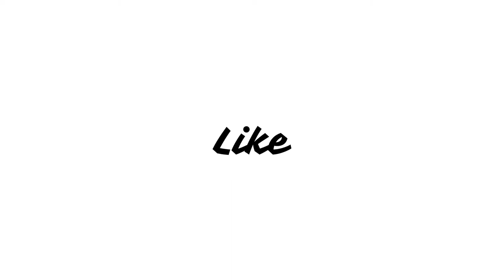Fantastic Beasts: The Secrets of Dumbledore (2022) Movie Review in Hindi | Eddie Redmayne, Jude Law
Professor Albus Dumbledore knows the powerful Dark wizard Gellert Grindelwald is moving to seize control of the wizarding world. Unable to stop him alone, he entrusts Magizoologist Newt Scamander to lead an intrepid team of wizards, witches and one brave Muggle baker on a dangerous mission, where they encounter old and new beasts and clash with Grindelwald's growing legion of followers. But with the stakes so high, how long can Dumbledore remain on the sidelines?
Story of Fantastic Beasts: The Secrets of Dumbledore (2022) Movie,
Fantastic Beasts 3 Movie Update,